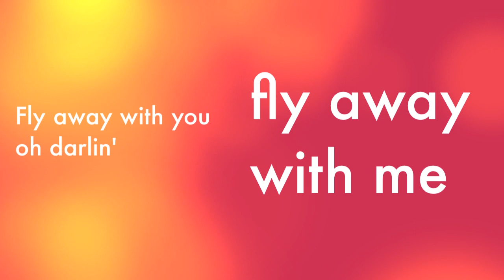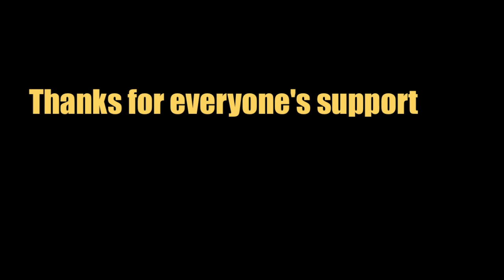SUMMER HOUSE 2015 !EuroHits!!! Giuseppe Battaglia - DiscoBand ( Radio Star Edit )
"Giuseppe Battaglia - Discoband"
will be released On 10/05/2011  by Smilax publishing
on beatport and cd compilations!